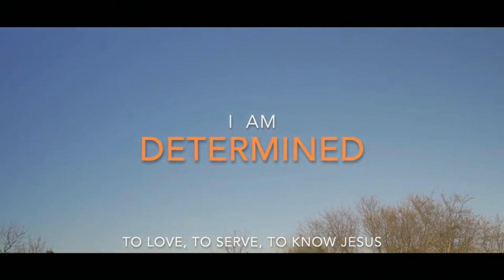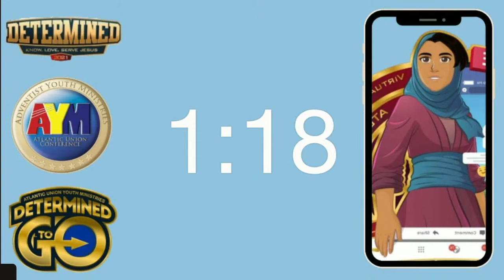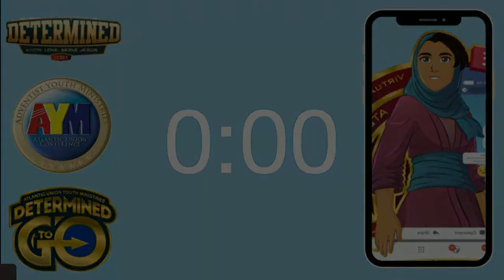08:30 AM - Determined - Atlantic Union Virtual Pathfinder Camporee - Sabbath School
The Atlantic Union Conference is continuing its first Virtual Pathfinder Camporee with over 4,300 registered attendees. Hallelujah! We request your continued intercessory prayers for each attendee, camporee team, and the anointed media team/ technicians for the weekend.

** Join the Virtual Pathfinder Camporee's
  OPENING CEREMONY & 'Parade' of the Conferences:

** WHEN:
8:30 AM on Saturday, May 15

** WHERE:
YouTube and Facebook LIVE (links below)
 (all are welcomed to join us on the aforementioned LIVE platforms)

Didn't register? Join us during the LIVE, public segments.
Please click the blue link to view the weekend's schedule
below & follow the Camporee's LIVE, public services:
VIRTUAL CAMPOREE BOOKLET & WEEKEND SCHEDULE
ADVENTURERS @
DETERMINED PATHFINDER CAMPOREE

In a nod to World Adventurer Day (Sabbath, May 15), special Adventurer ZOOM programs, Awards & Activities have been planned for the over 670 registered adventurers.
Looking forward to the fellowship among our 4-10year old 'campers'.

IF YOU ARE A REGISTERED 'CAMPER',
please see your email for camporee updates that include access information for the
breakout rooms, honors and fun activities.

Links- LIVE Viewing for Everyone:
** Facebook LIVE: Atlantic Union Adventist Youth Ministries
OR
** YouTube LIVE: AU Youth Media

Camporee Hashtagss
Feel free to utilize the following hashtags for posting/connecting photos and videos